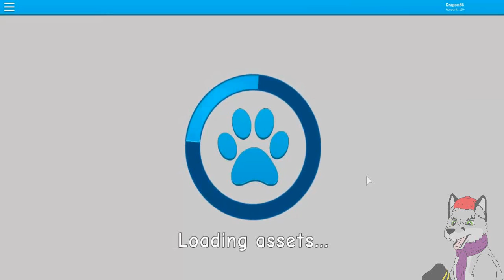ROBLOX - Wolves' Life v2 BETA - PUP & Juvenile ARE OUT! #45 - HD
Shyfoox: @Shyfoox

Song: For Elettra